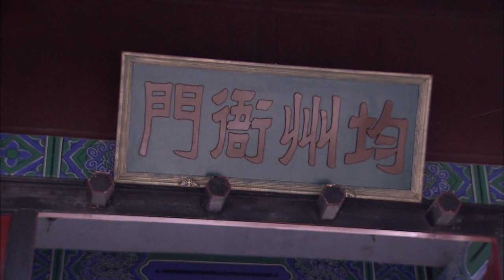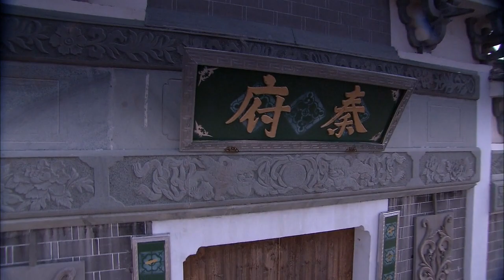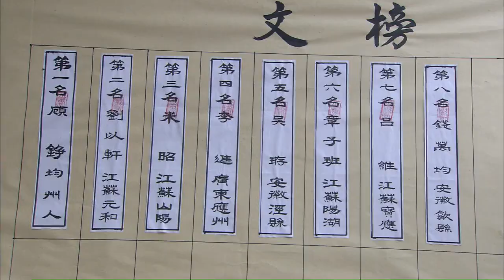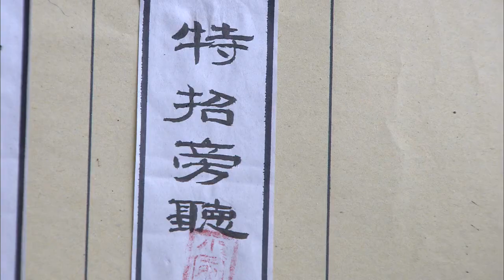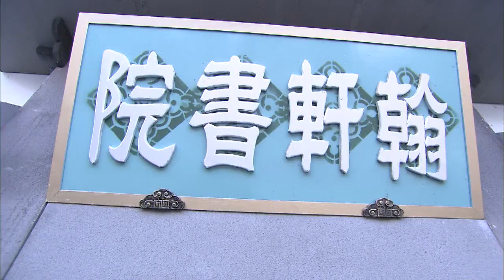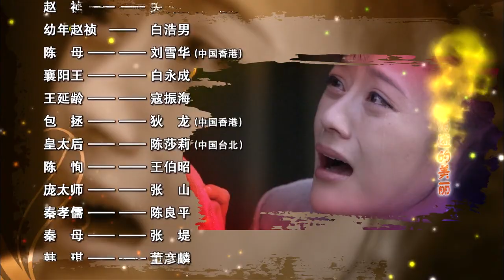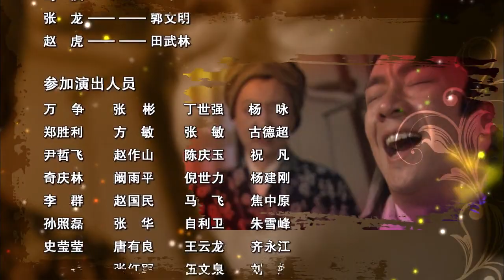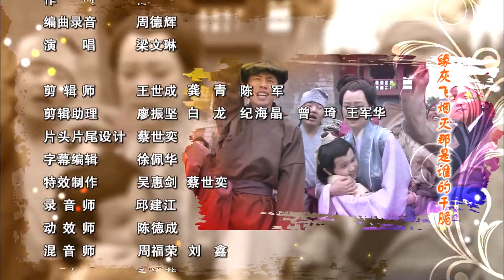秦香莲 7 陈浩民,袁姗姗,刘雪华,狄龙,陈莎莉,寇振海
该剧以传统戏曲和民间故事为底本进行深入挖掘和全新改写，讲述了北宋时期均州的才女秦香莲和书生陈世美相爱结合，阴差阳错之下，进京赶考的陈世美误以为妻儿在洪灾中身亡，娶了公主，其后秦香莲千里寻夫，引发一连串悲剧故事
主   演   陈浩民，袁姗姗，刘雪华，狄龙，陈莎莉，寇振海，关智斌，董彦麟